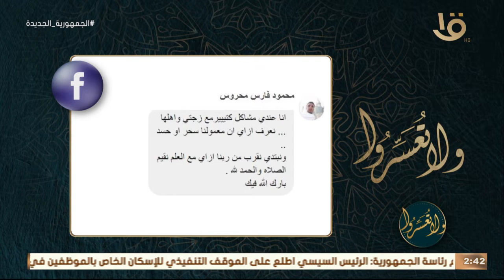أحد المتابعين: إزاي أعرف إن أنا أو زوجتي معمول لنا سحر أو حسد؟ د. عمرو الورداني يفاجئه بالرد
ولا تعسروا | أحد المتابعين: إزاي أعرف إن أنا أو زوجتي معمول لنا سحر أو حسد؟ د. عمرو الورداني يفاجئه بالرد